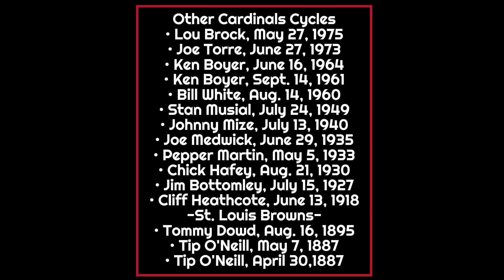St Louis Cardinals Hitting for the Cycle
Relive Cardinals history by watching cycles by Nolan Arenado, Mark Grudzielanek, John Mabry, Ray Lankford, and Willie McGee.

Check out more, including the crazy story of the first cycle by a St. Louis Cardinals player, Cliff Heathcote, at OnlyCardsFans.com